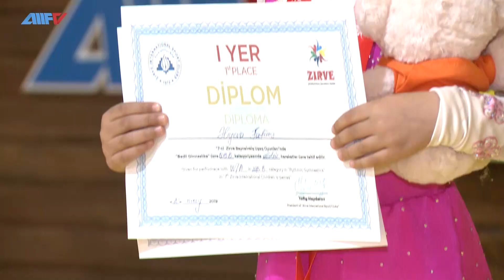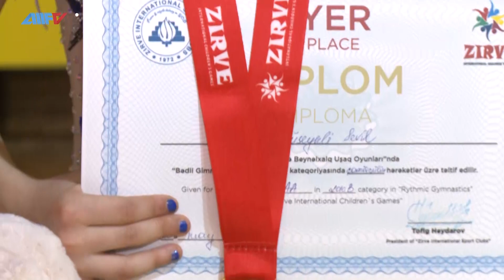7-ci “Zirvə Beynəlxalq Uşaq Oyunları”nda gimnastika